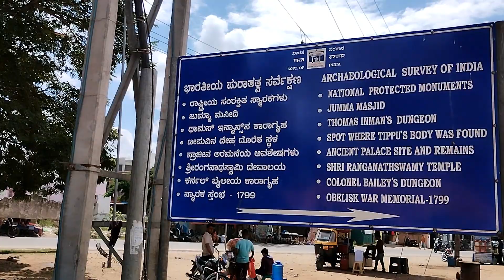Colonel Balleys Durgeon Srirangapatna